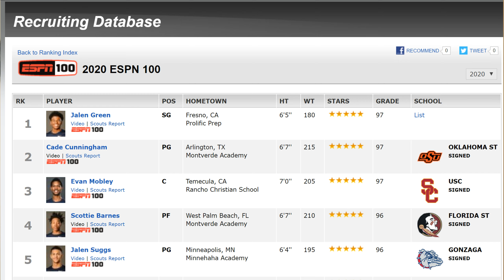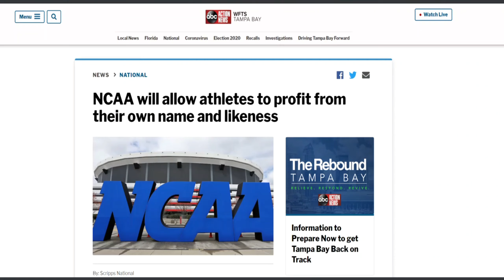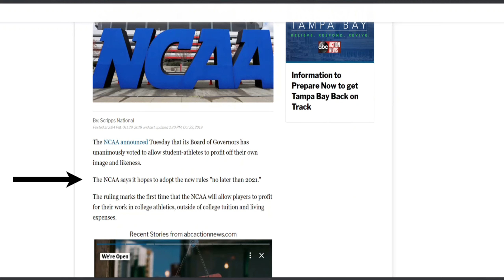Jalen Green is a Pioneer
A Video spotlighting Jalen Green for blazing a new trail and understanding his value